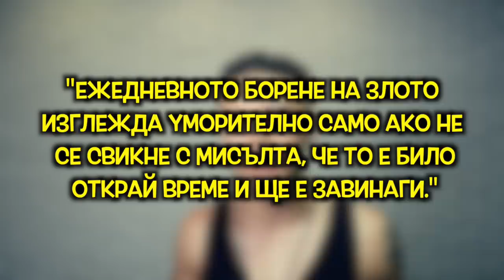ПРОТЕСТИ! СЪБУЖДА ЛИ СЕ БЪЛГАРИЯ?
Случката в Росенец е първа по рода си. Дали започва нова страница в българската история? Дали най-накрая не започваме да се усещаме?